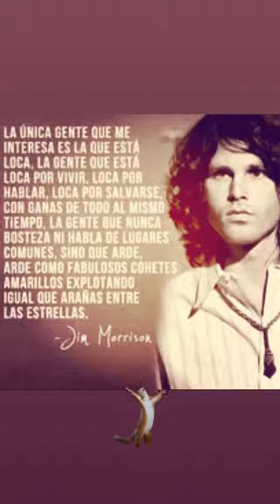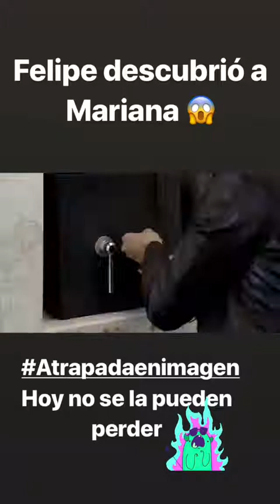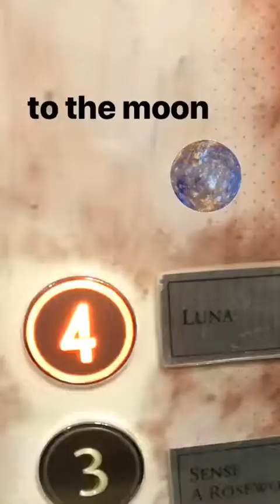AFRI_ZAVALA @AFRI_ZAVALA INSTAGRAM STORIES COMPILATION NOVIEMBRE 07, 2018